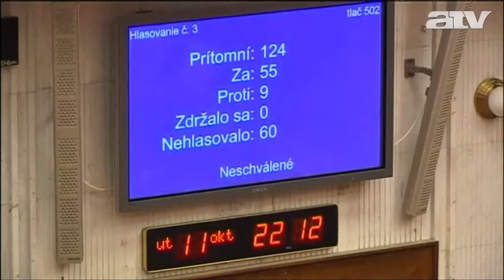111012 hirado szlovaki